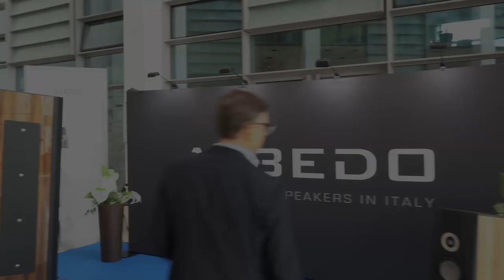Sintonie AV Expo 2023: Albedo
Davide Bastianelli di Audio Living Desing, presente con i diffusori Albedo al Sintone Audio Video Expo, descrive le novità che saranno in dimostrazione anche al prossimo Milano hi-fidelity, in programma il sabato 7 e la domenica 8 ottobre all'Hotel Melià di Milano.